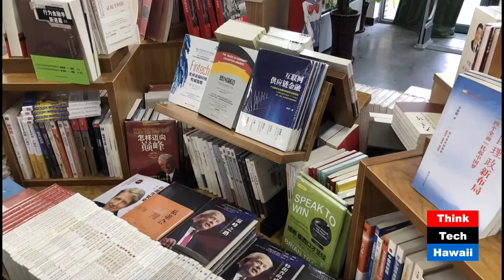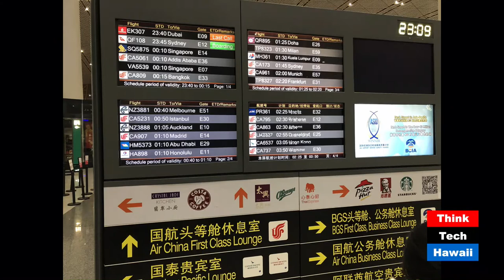The Future of International Law (Think Tech Asia)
Jessup Moot Court in China.  This week on ThinkTech Asia, Judge Shackley Raffetto and Jay Fidell talk about the Jessup Moot Court in China